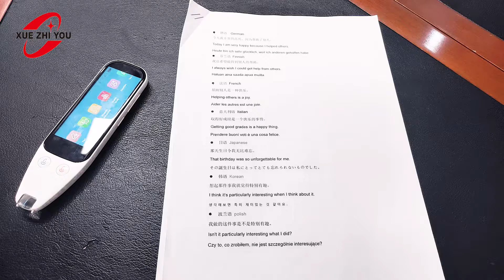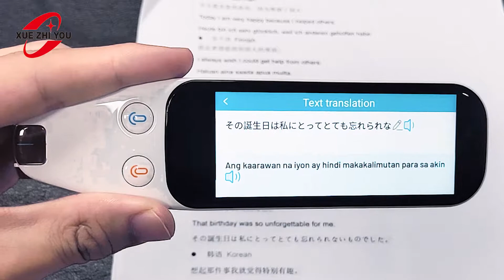Learn Filipino Language with Scan Translation Pen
german into filipino
finnish into filipino
french into filipino
ltalian into filipino
Japanese into filipino
Korean into filipino
Polish into filipino